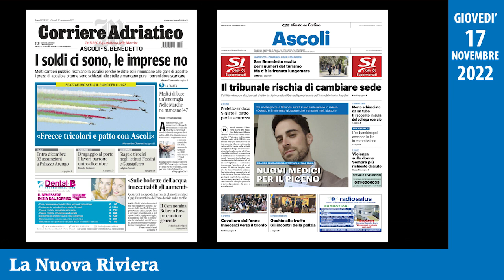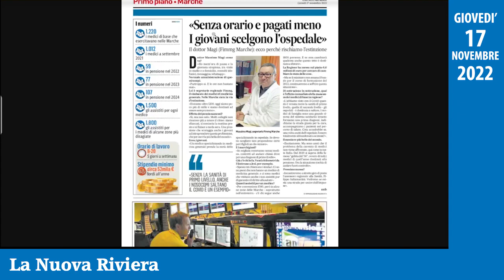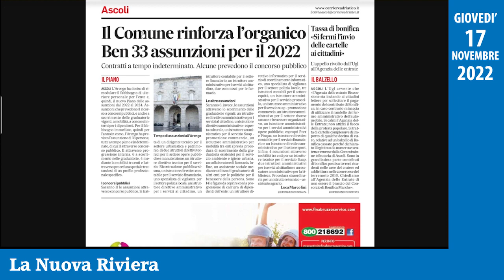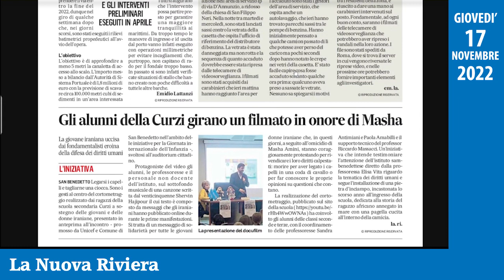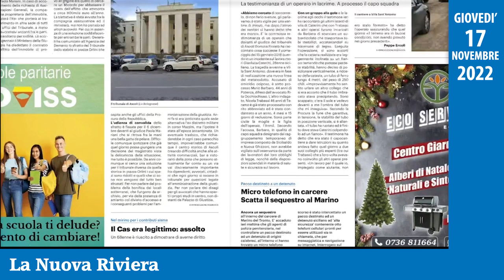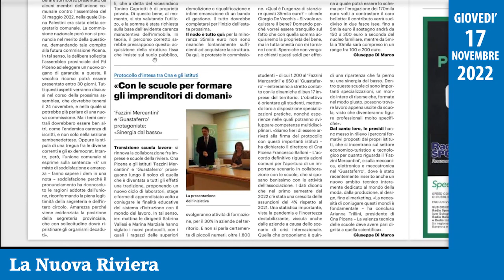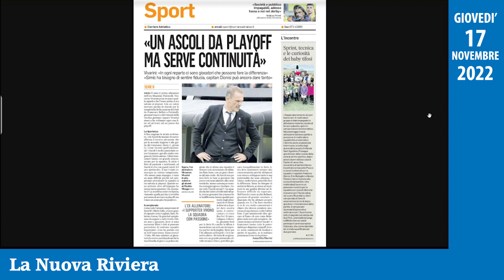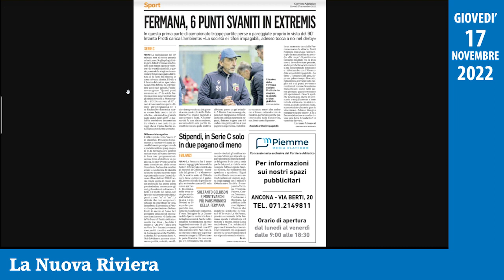La rassegna stampa del Piceno di giovedì 17 novembre 2022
In redazione Emidio Lattanzi